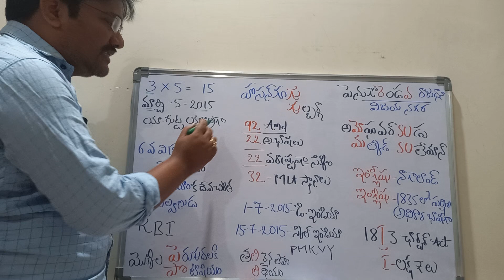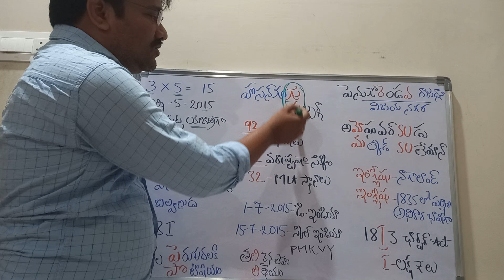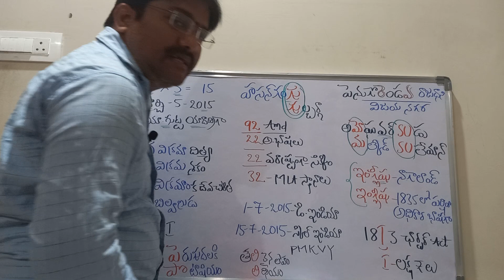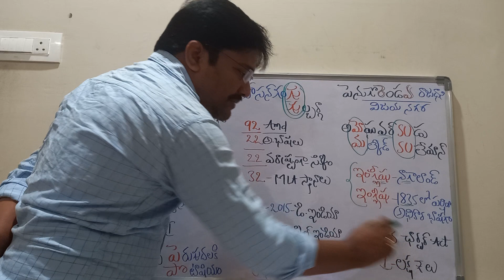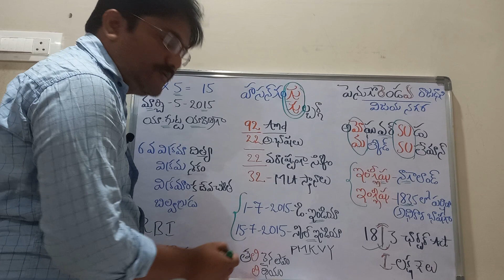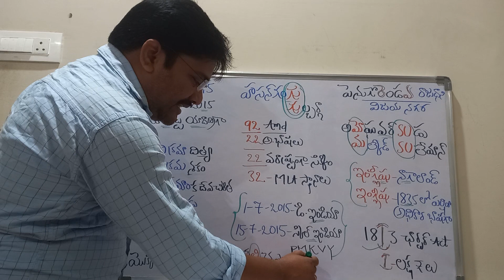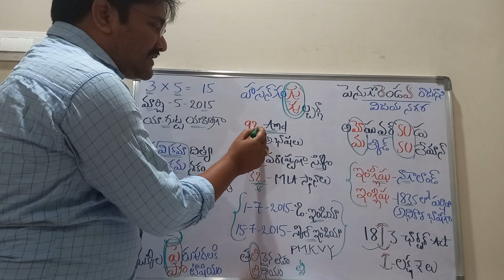భారతదేశ చరిత్ర simple memory tips